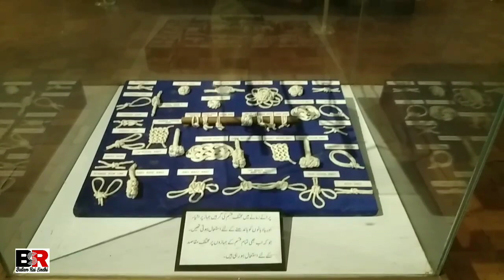Visit Pakistan Maritime museum part-2 ll BR SINDHI ll by Ballam Rai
Hello friends aaj hum aap ko visit karwane ja rahe hen Pakistan Maritime museum ke andar wale hise ka.

Thanks 🙏